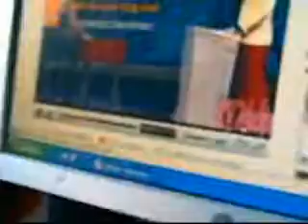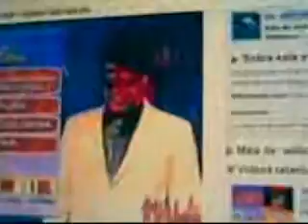Soh zuera - Show do tesãO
opksKASSKOPAS

soh as melhores piadas meu

poAKSOPKASOKOPA